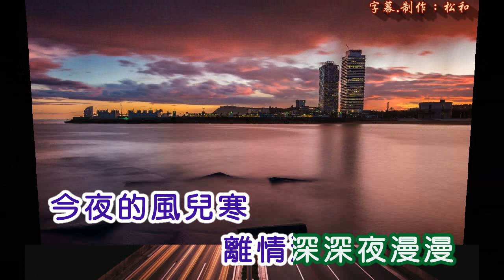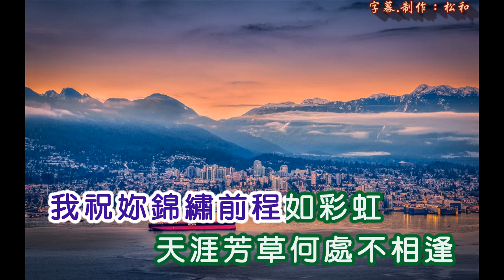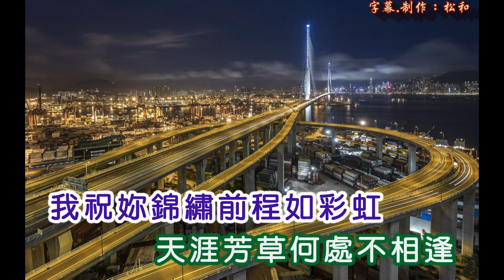羅時豐 ~ 天涯芳草